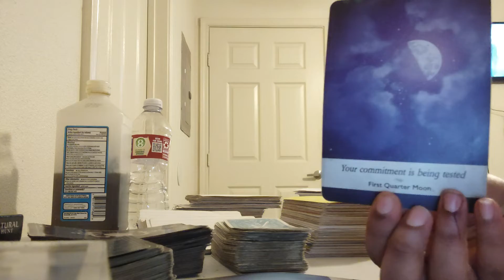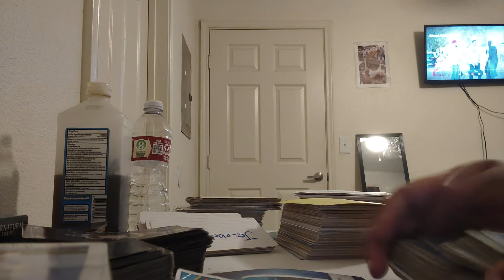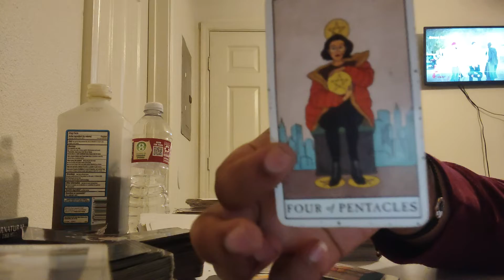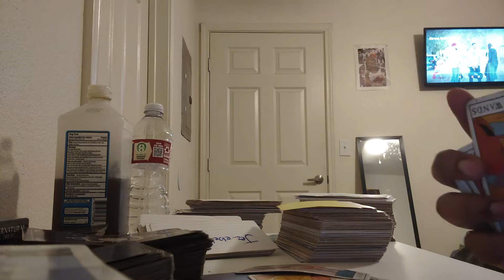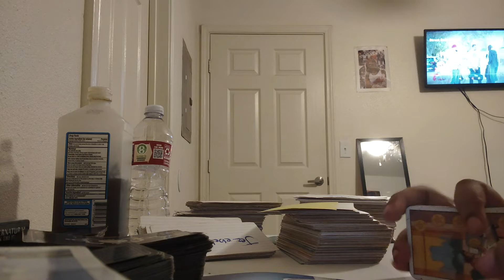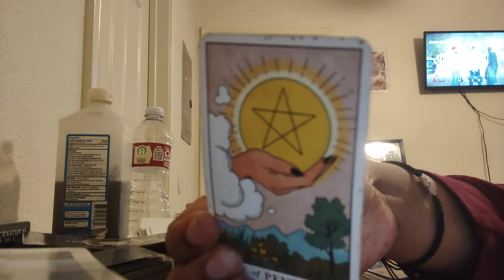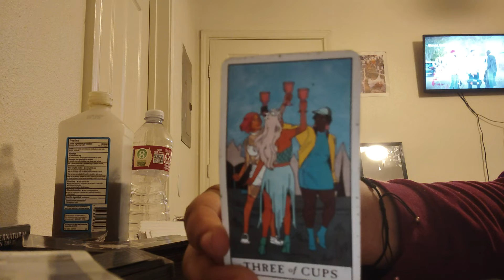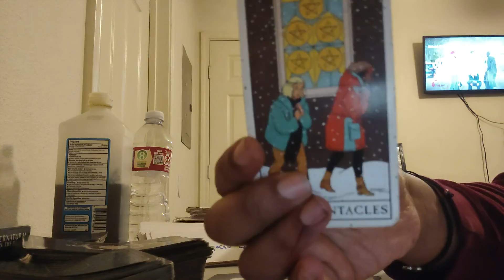Sagittarius♐gave your DM a second chance preyed on your vulnerabilities🤡😈